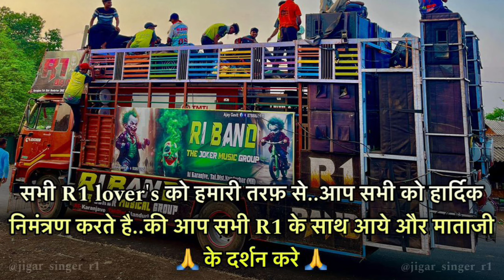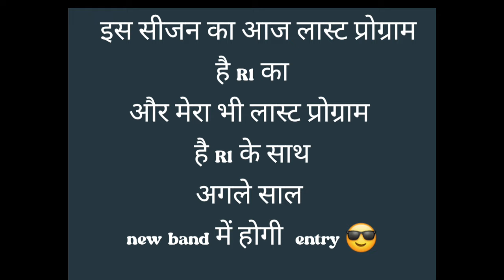R 1 Band 2024 • Aashu Singer Last Program • नही आने वाले अभी R 1 Band में • Devmogra Last Program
Gujarat & Maharashtra All Band April  Program List 2024 • गुजरात & महाराष्ट्र सभी बेंड के प्रोग्राम